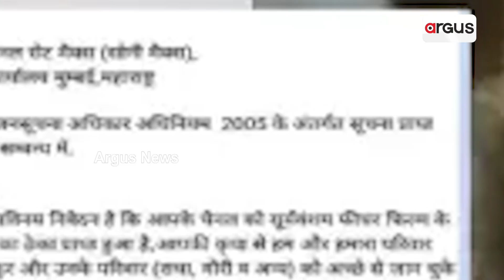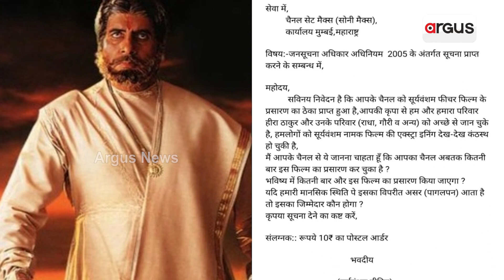Frustrated After Watching ‘Sooryavansham’ Repeatedly On TV, Man Complains To Channel